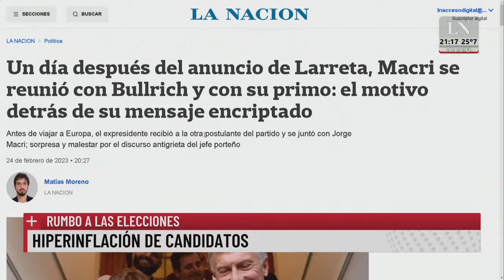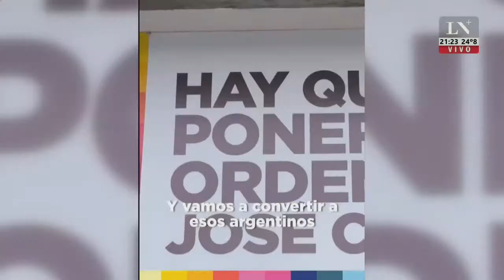Dura críticas de Grabois contra Alberto Fernández. El pase de José del Rio, Viale y Rossi.